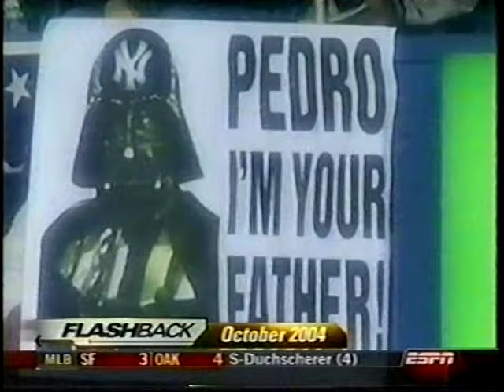2005 MLB Highlights June 23-24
Thursday-Friday, June 23-24, 2005